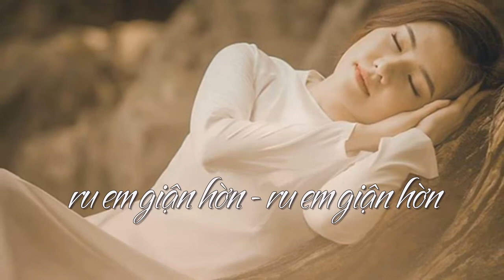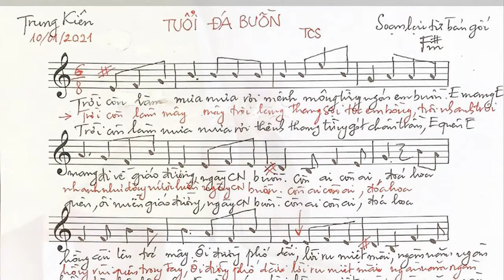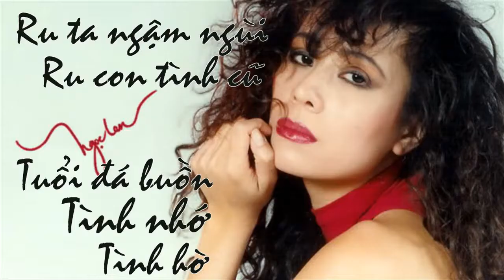NGỌC LAN: Ru ta ngậm ngùi, Ru con tình cũ, Tuổi đá buồn, Tình nhớ, Tình hờ.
Video Editor & Guitar: Trung Kiên.